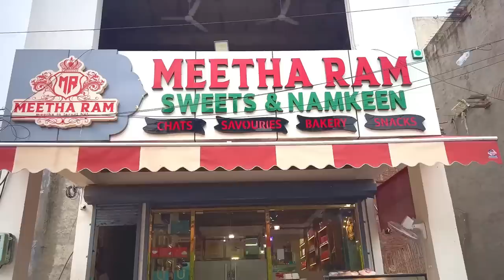Street food eating challenge by mota sandhu